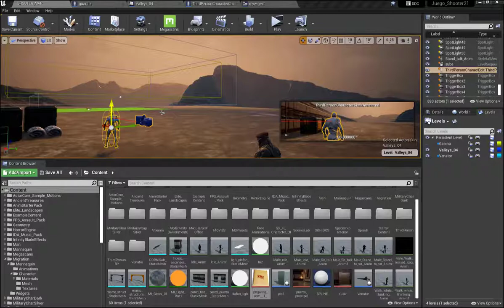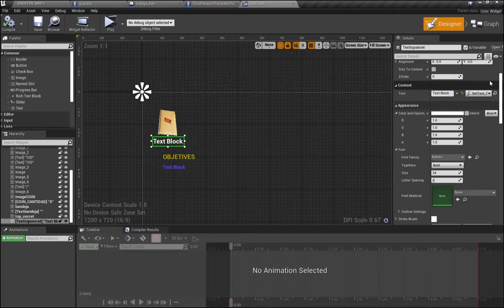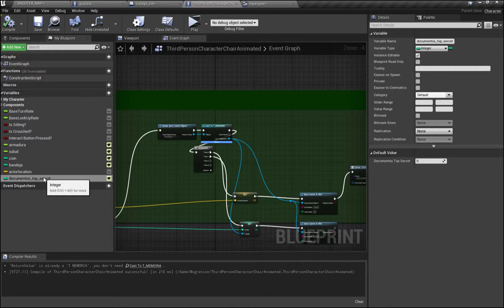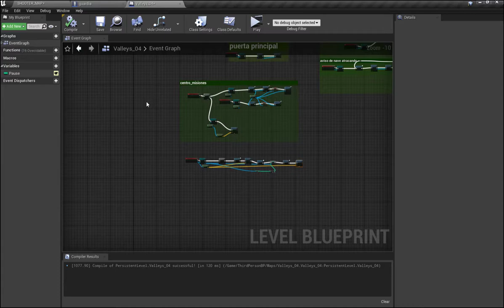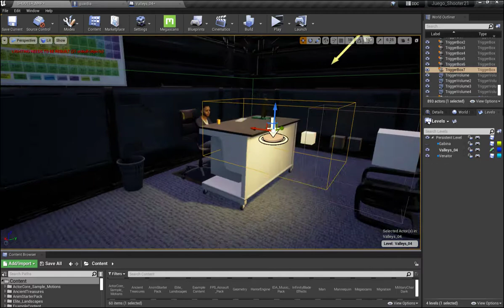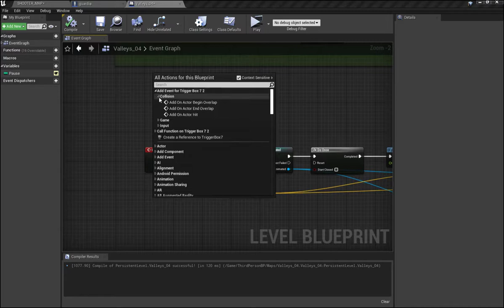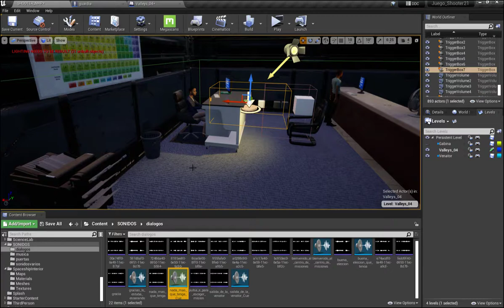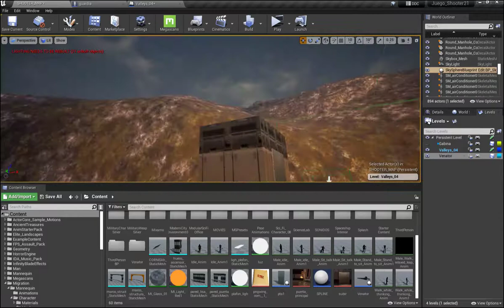Unreal Engine 4 v51 MISIONES 3 continuamos con Top Secret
MISIONES 3 continuamos con Top_Secret

Música YouTube